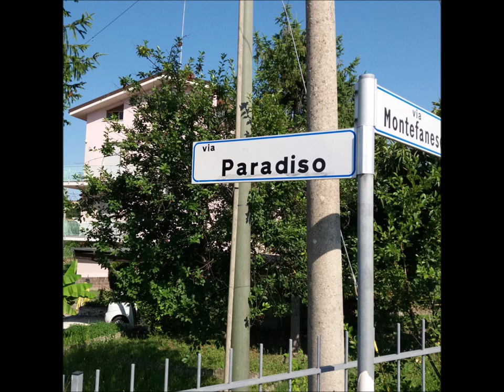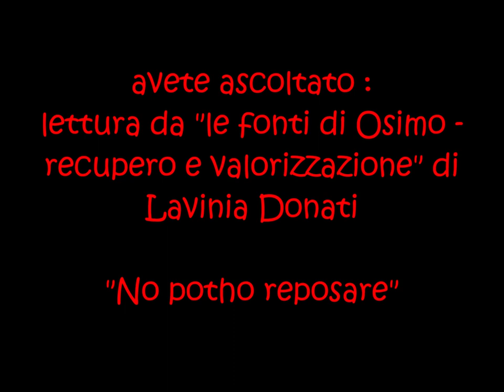011 via paradiso no potho reposare